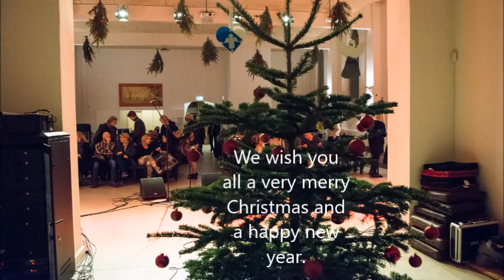The World for Christmas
Local Vocal's version of The Real Group's beautiful "The World for Christmas" performed at our Christmas concert on the 8th of December i Aarhus